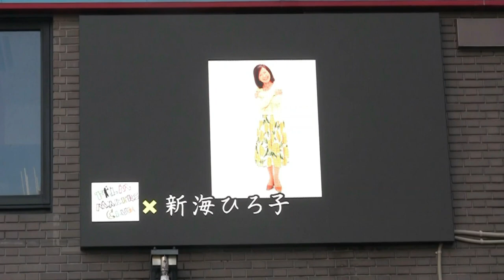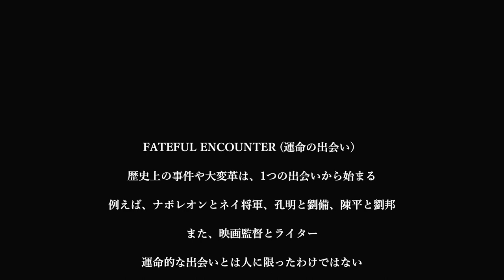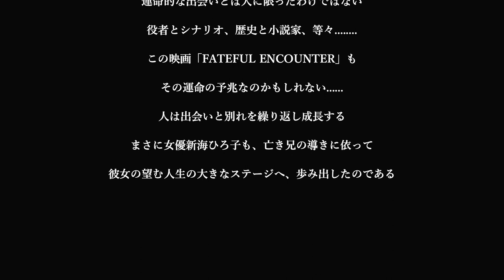賀川良ショートドキュメンタリーシリーズ「FATEFUL ENCOUNTER 運命の出会い」出演 女優 新海ひろ子 制作・監督 賀川良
この作品は映画「こだわりラーメン本舗」出演女優新海ひろ子さんをクローズアップして彼女の人生について語ってもらったドキュメンタリーです。
「こだわりラーメン本舗」クラウドファンでイング
彼女が女優になったきっかけなど、いろいろと真摯に語ります。
出演　　　　新海ひろ子
制作・監督　賀川良